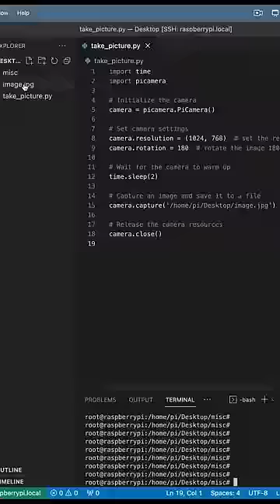How I Use ChatGPT to Program My Raspberry Pi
ChatGPT: Optimizing
Language Models
for Dialogue
We’ve trained a model called ChatGPT which interacts in a conversational way. The dialogue format makes it possible for ChatGPT to answer followup questions, admit its mistakes, challenge incorrect premises, and reject inappropriate requests. ChatGPT is a sibling model to InstructGPT, which is trained to follow an instruction in a prompt and provide a detailed response.

OpenAI’s mission is to ensure that artificial general intelligence (AGI)—by which we mean highly autonomous systems that outperform humans at most economically valuable work—benefits all of humanity. We will attempt to directly build safe and beneficial AGI, but will also consider our mission fulfilled if our work aids others to achieve this outcome. To that end, we commit to the following principles:

Broadly Distributed Benefits
We commit to use any influence we obtain over AGI’s deployment to ensure it is used for the benefit of all, and to avoid enabling uses of AI or AGI that harm humanity or unduly concentrate power.
Our primary fiduciary duty is to humanity. We anticipate needing to marshal substantial resources to fulfill our mission, but will always diligently act to minimize conflicts of interest among our employees and stakeholders that could compromise broad benefit.

The Raspberry Pi is a low cost, credit-card sized computer that plugs into a computer monitor or TV, and uses a standard keyboard and mouse. It is a capable little device that enables people of all ages to explore computing, and to learn how to program in languages like Scratch and Python. It’s capable of doing everything you’d expect a desktop computer to do, from browsing the internet and playing high-definition video, to making spreadsheets, word-processing, and playing games.

What’s more, the Raspberry Pi  has the ability to interact with the outside world, and has been used in a wide array of digital maker projects, from music machines and parent detectors to weather stations and tweeting birdhouses with infra-red cameras. We want to see the Raspberry Pi being used by kids all over the world to learn to program and understand how computers work.

Raspberry Pi Foundation
The Raspberry Pi Foundation is a registered educational charity (registration number 1129409) based in the UK. Our Foundation’s goal is to advance the education of adults and children, particularly in the field of computers, computer science and related subjects. See our stories page for more information about the Foundation’s charitable work.

You can read more about the history of Raspberry Pi and the people who have helped to make it the success it is today on our about page.